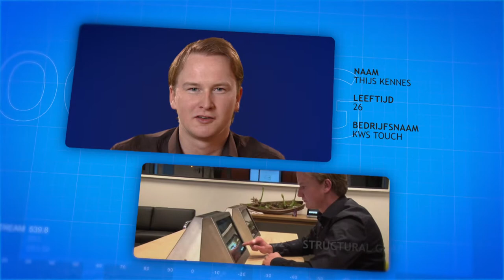Booming Brabant - Aflevering 4 - KWS Touch